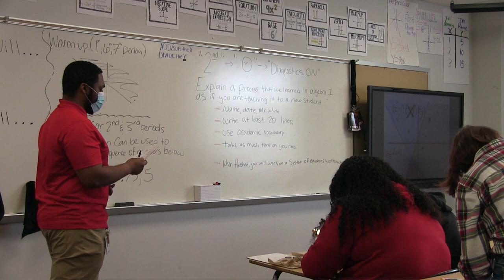Chris White, Teacher of the Month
The Secondary Teacher of the Month is Chris White, GHS Algebra teacher. Coach White is a proud alumni of the GHS Class of 2013 and was excited to be able to begin his teacher career at GISD.  Although it is only Chris's first year teaching, he exudes what a first year teacher should be: excited to teach, passionate about the content, coachable, and most importantly dedicated to the students he teaches.  The future is bright for Coach White at Gainesville High School. Congratulations!